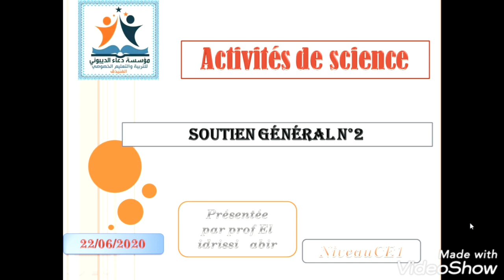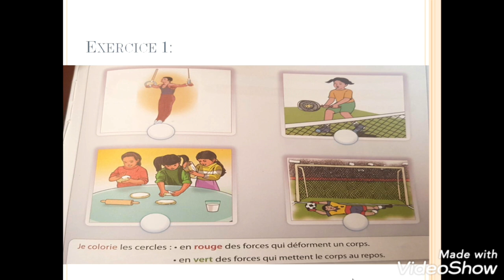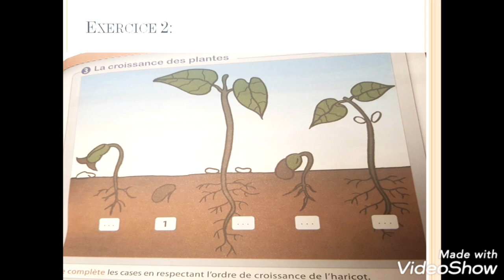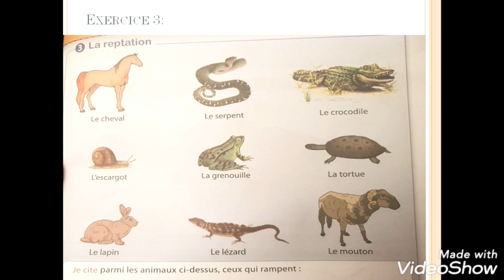CE1/ Activités de science : Soutien général N°2 Prof: Abir El Idrissi